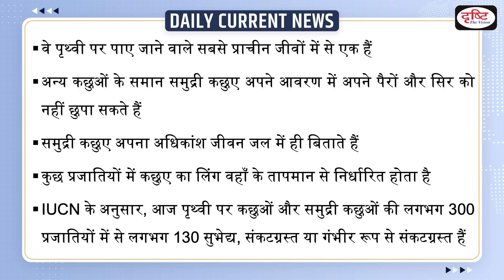World Turtle Day – Daily Current News I Drishti IAS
World Turtle Day is being celebrated today, 23 May globally. This special day was founded by the American Tortoise Rescue (ATR), a non-profit organisation, in the year 1990. The theme for World Turtle Day 2022 is - 'Shellebrate!' Asks Everyone to Love and Save Turtles.

1. Videos by Dr. Vikas Divyakriti To

2. Concept Talk- By Dr. Vikas Divyakirti